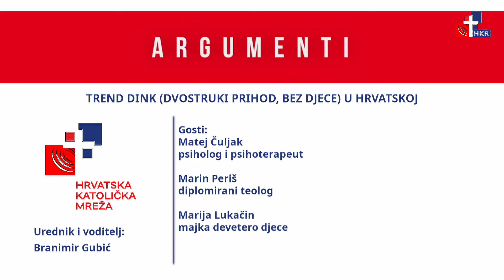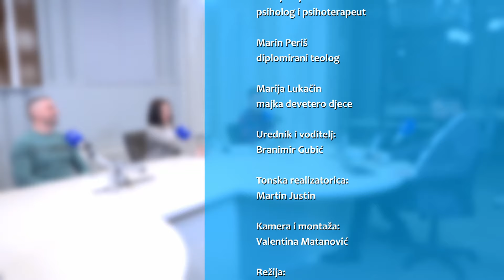Argumenti - 27.02.2024. - Trend DINK (dvostruki prihod, bez djece) u Hrvatskoj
Tema:
Trend DINK (dvostruki prihod, bez djece) u Hrvatskoj

Gosti:
Matej Čuljak - psiholog i psihoterapeut
Marin Periš - diplomirani teolog
Marija Lukačin - majka devetero djece